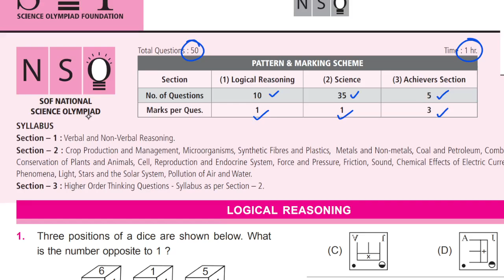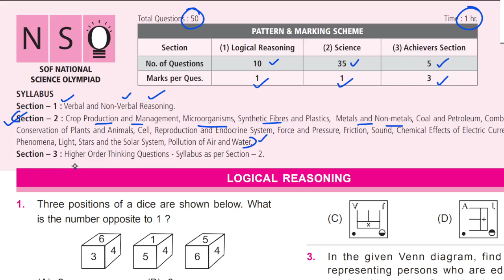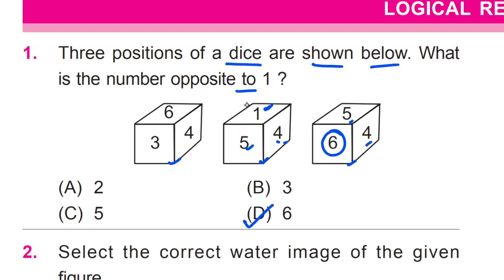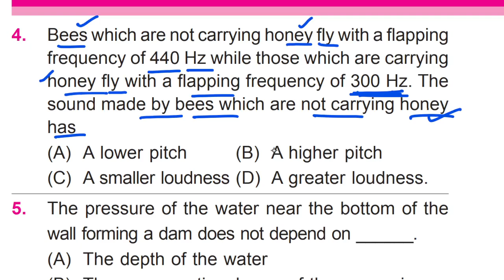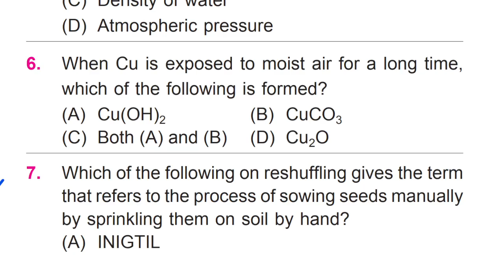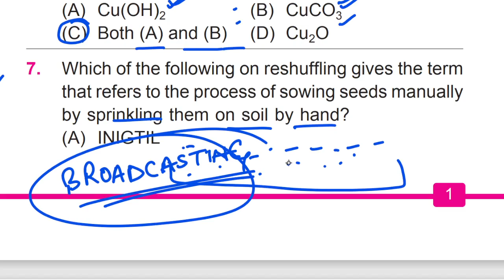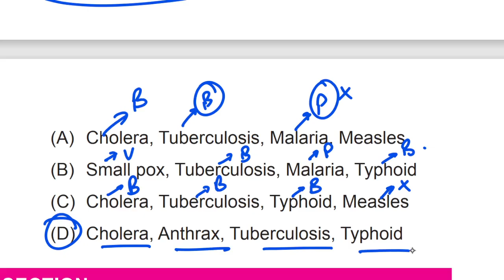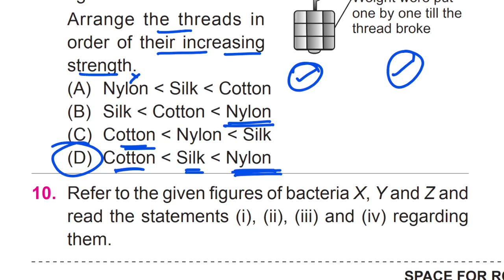NSO Class 8 Science Olympiad Sample Paper Solution | Class 8th Science - 2023-24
SOF Class 8 Science Olympiad Sample Paper Solution | Class 8th Science - 2023-24

Best MCQ Class 8 Science Olympiad | Class 8th Science - 2022 sample paper